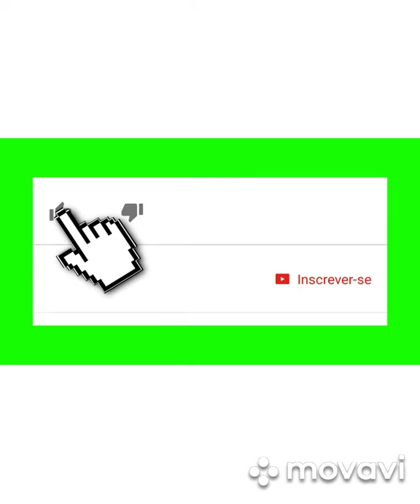Fátima Bernardes no Jonalismo da rede Globo mais Jovem todas as fotos